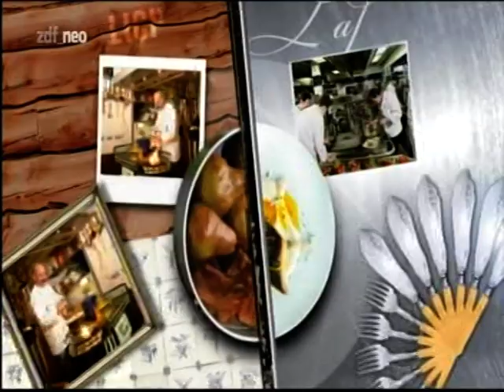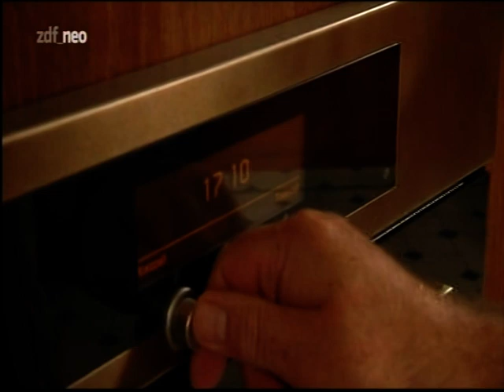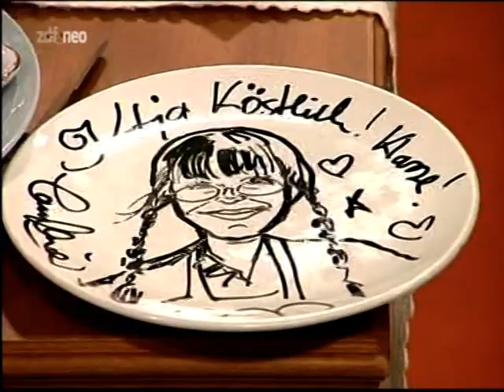Lafer! Lichter! Lecker!: mit Katja Ebstein und Jörg Knör